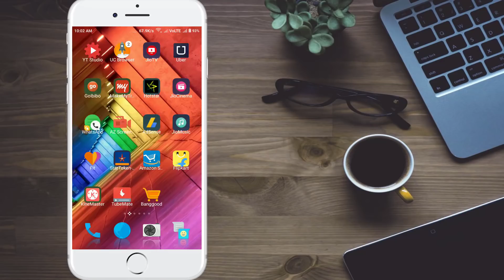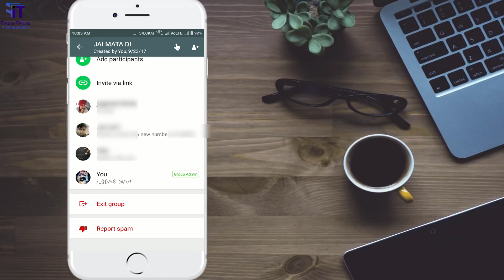WhatsApp Update 2018 With Download Link | DISMISS AS ADMIN | WHATSAPP UPDATE ERROR Fix 2018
WhatsApp new update is released, its called whatsapp admin dismiss. Its a big whatsapp update of 2018. dismiss as admin is a feature where another admin dismiss as admin post to other group member without remove them from group. Its download link also solve the whatsapp update error. whatsapp upcoming features are very exciting. it is a beta version of whatsapp, whatsapp new feature is whatsapp payment, which is available on next update. Upcoming days whatsapp become a payment app like paytm.